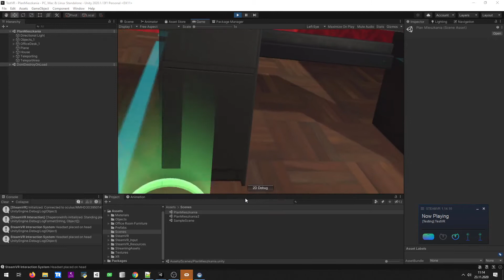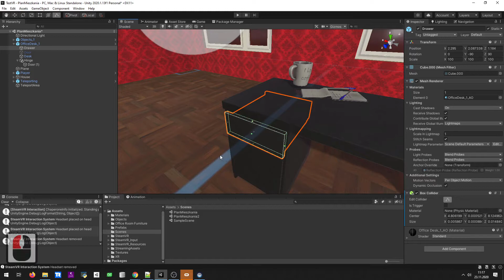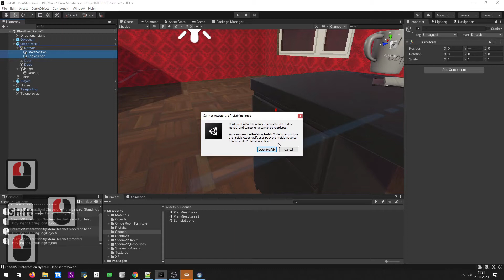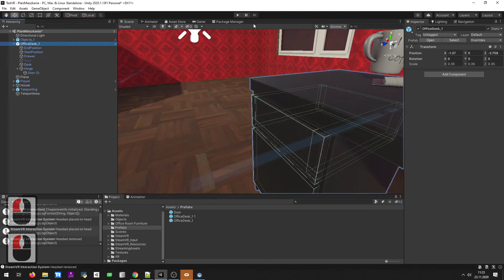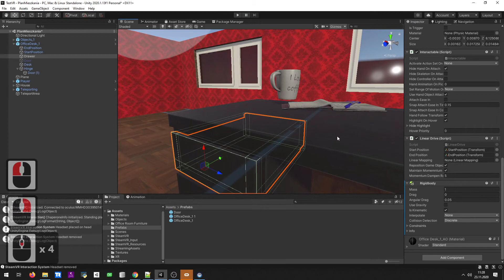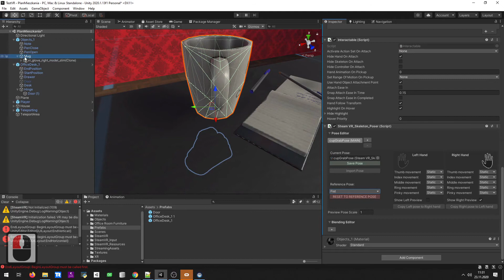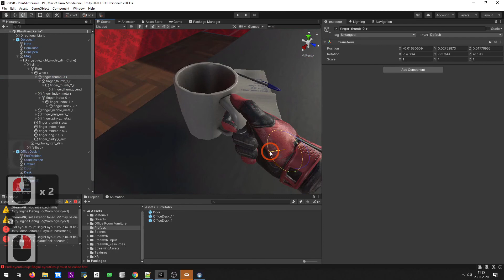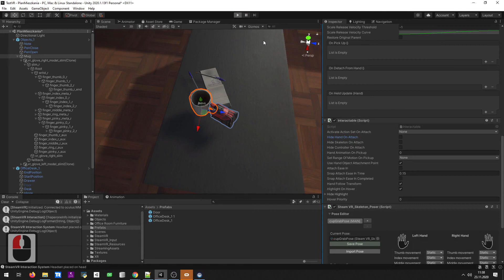Unity3D - Interakcja w SteamVR na przykładzie planu mieszkania cz. 3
W tym filmie:
- szuflada
- pozy ręki przy podnoszeniu dynamicznych obiektów